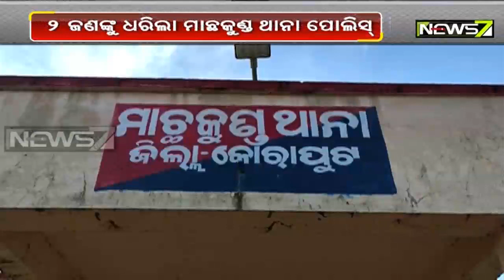Ganja Worth Rs 30 Lakh Seized In Koraput; 2 From UP Arrested